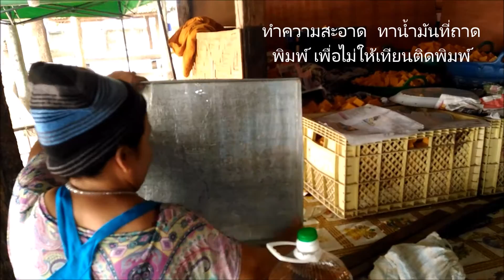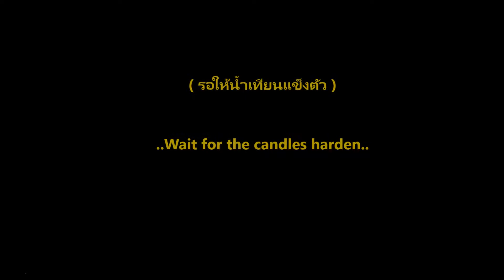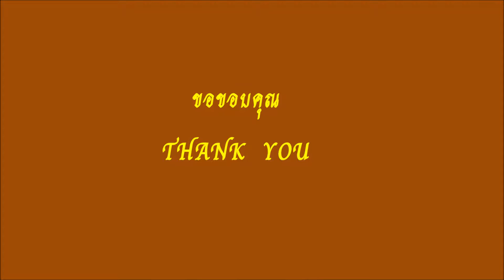เทียนพรรษาของวัดคลองแห ( BUDDHIST LENT CANDLE in KLONG HAE CHALERMRAJA CUTURAL CENTER )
P-SAGA เทียนพรรษา
ของ
ศูนย์วัฒนธรรมเฉลิมราชคลองแห
วัดคลองแห ต.คลองแห อ.หาดใหญ่ จ.สงขลา

BUDDHIST  LENT  CANDLE
  in
KLONG HAE CHALERMRAJA CUTURAL CENTER
[ KLONG HAE TEMPLE ]
KLONGHAE, HATYAI, SONGKLA, THAILAND